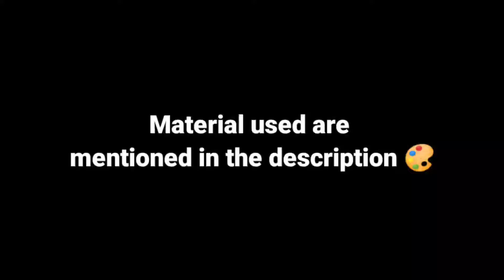How I Painted a Coconut 🌲 Tree 🌲 with Watercolor 🎨🖌️ || for beginners || Steps by step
Hyyy,,. In this video you will see how to draw a beautiful scenery. with watercolour easy step by step. for beginners ⏭️⏭️⏭️

Material used

👉BRUSTRO MOP BRUSHES-

👉ARTIST WATERCOLOUR 12 shades-

👉ETI MASKIN TAPE- for border-

👉BRUSTRO WATERCOLOUR PAPER-

👉PALATE - for colour mixing-
---as yur wish 😌

The series of watercolour tutorial is ongoing in this channel tutorial link mentioned below. 👇if yu are interested to draw with watercolor like me. then dont forget to watch. yu really love it.

For more videos go to channel .